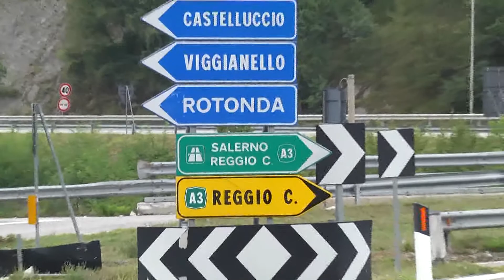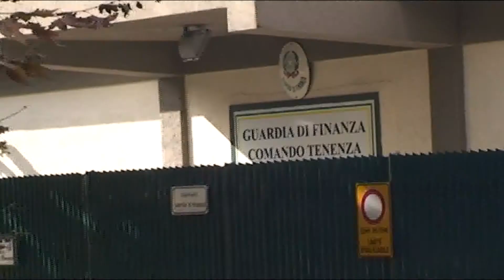Fiamme gialle antidroga, sequestrati 6 chili di coca